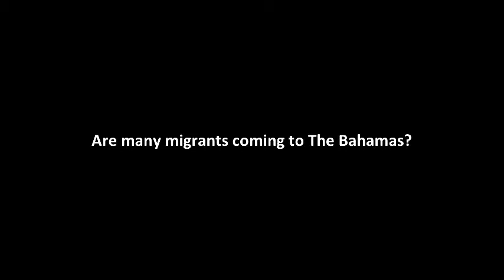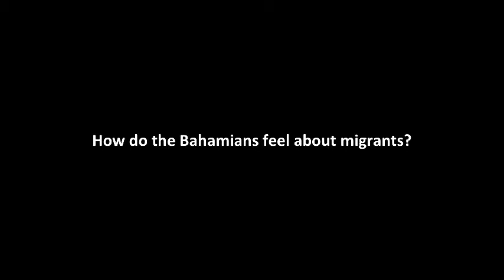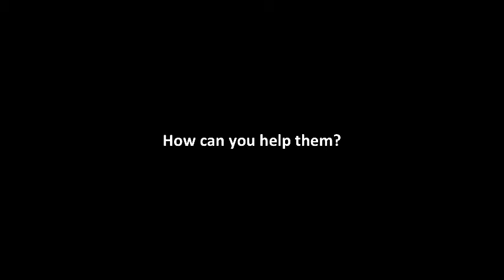World-Talks # R.E. Barnes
R.E. Barnes is a member of the Bahamas Human Rights Network, which is a non-governmental organization that works to promote the observance of human rights in all their various aspects, to set up mechanisms to investigate, collate, record, analyze, and publicize abuses of human rights, and to establish methods of resolving human rights disputes in the Bahamas.